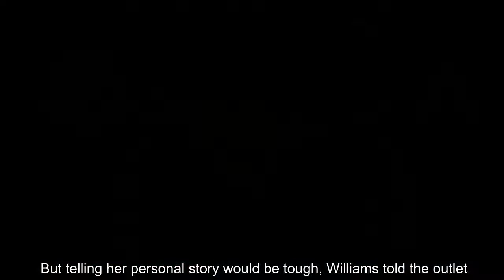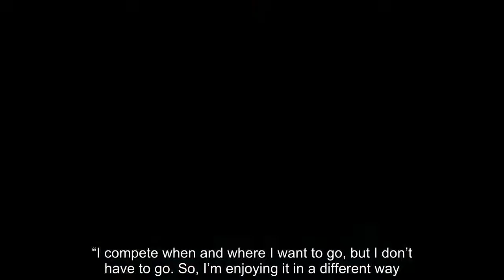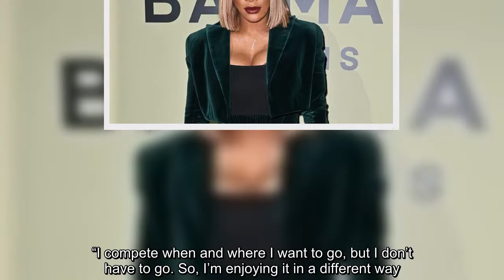Serena Williams isn't done with Hollywood. In a new interview with Insider, the tennis great said th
Serena Williams isn't done with Hollywood. In a new interview with Insider, the tennis great said that she and her sister, Venus Williams, have more stories to tell outside of what was shared in their family's Oscar-winning biopic, "King Richard" -- in fact, the film is just the start.  "King Richard had a perfect ending…